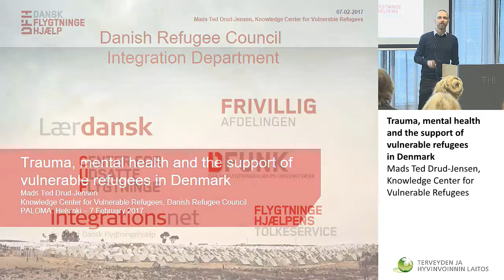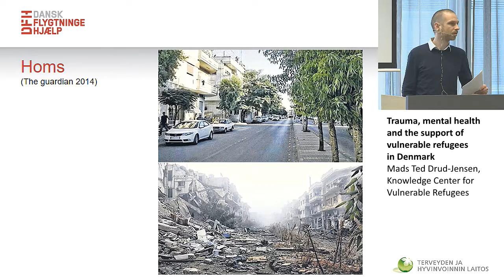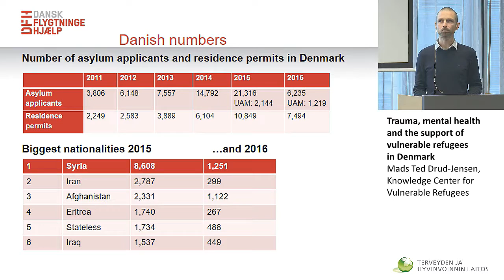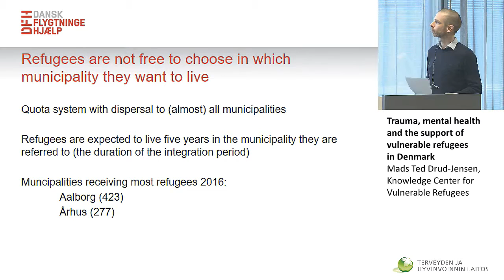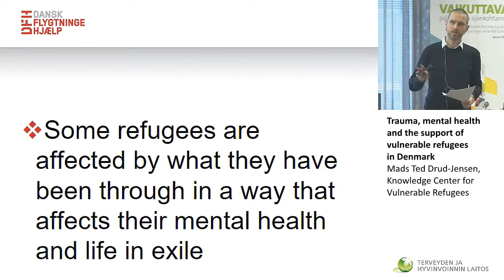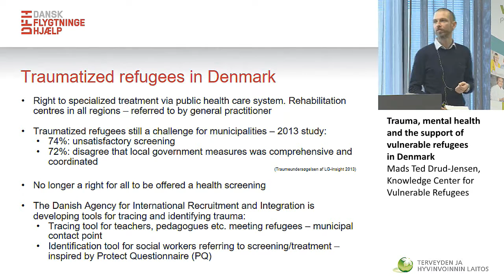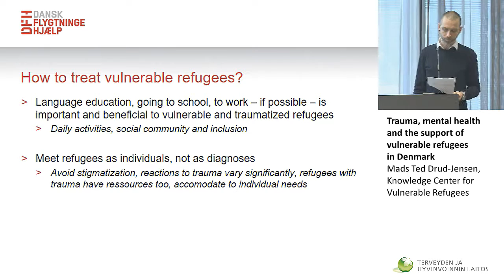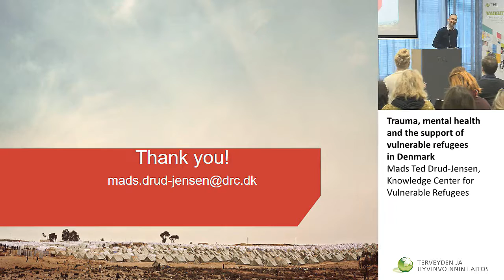Trauma, mental health and the support of vulnerable refugees in Denmark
Mads Ted Drud-Jensen,
Knowledge Center for
Vulnerable Refugees